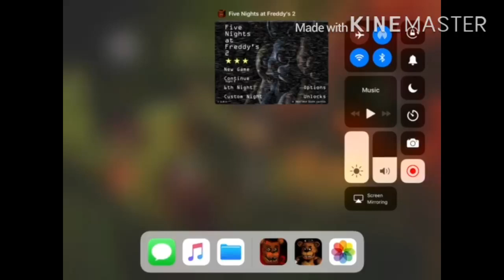Five Nights at Freddy’s 2 Night 6 BUT It’s a Freestyle Rap! | FNAF 2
Yes, a random FNAF swag video! Toy Freddy & the gang epic swag